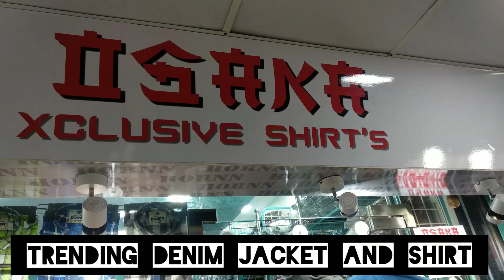Wholesale denim jacket and shirt | trending | premium quality |diamond stud jacket|Osaka| D shehbazz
Wholesale denim jacket and shirt | trending collection | premium quality | diamond stud jacket | Osaka | new national market | D shehbazz

•shop name :- Osaka xclusive shirt and jacket
•shop address :- shop no.253, 2nd floor, new national market, r.a kidwai road, wadala west, Mumbai-400031.

Hello guys...Finally..!! Bhaot sare viewers ki demand pe wholesale video aagaya hai .trending denim jacket and shirts wo bhi resnible price me..all over India delivery available hai.. trending collection diamond stud denim jacket | patches | printed shirt | plain | printed | checks | double pocket | cargo shirt | imp shirt much more..bahot awesome collection and premium quality hai . online purchase karne ke liye apko minimum 100piece Lena hoga and visit karke 1(3 piece) set bhi le sakte ho.. D shehbazz ❤️

•D shehbazz ❤️